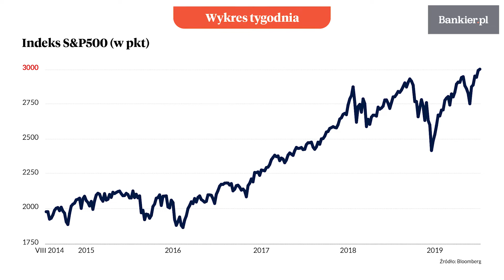Wykres tygodnia: S&P 500: tysiąc punktów w 5 lat | Bankier.pl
Krzysztof Kolany, główny analityk Bankier.pl.